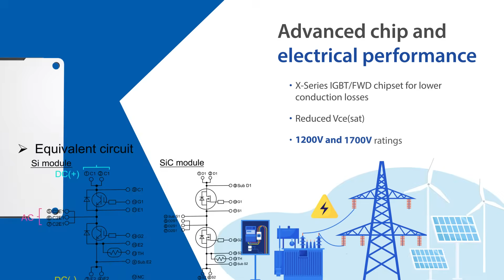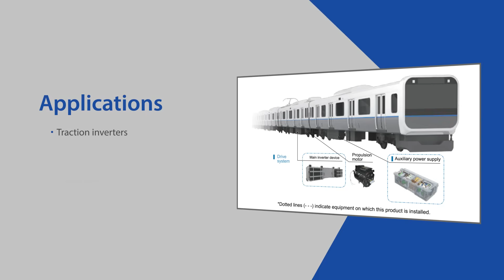HPnC High Power IGBT Modules for Industrial-scale Applications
Fuji Electric has developed high-performance IGBT (Insulated Gate Bipolar Transistor) modules to meet the need for smaller, efficient, and reliable high-power solutions in industrial, transport, and renewable applications.